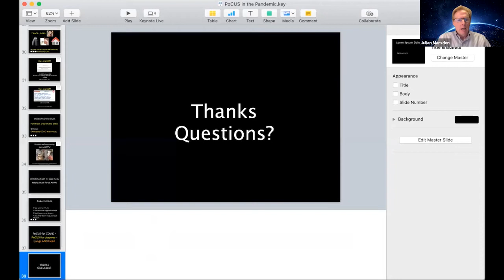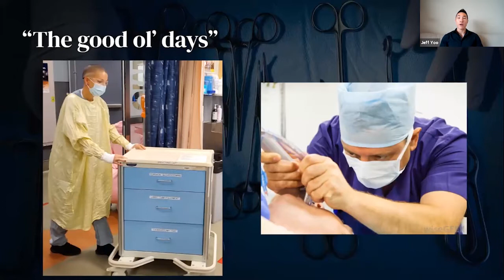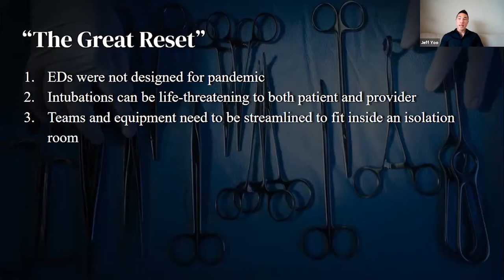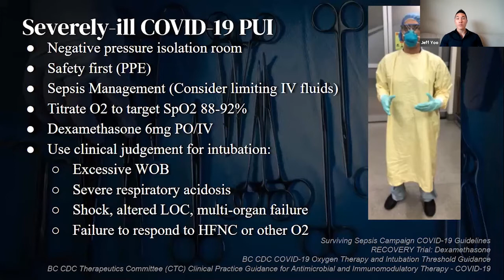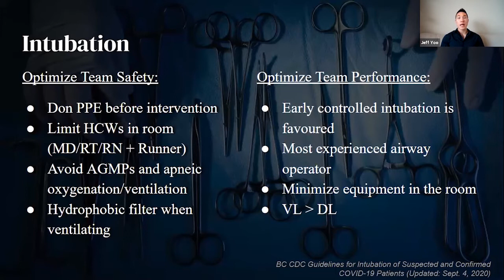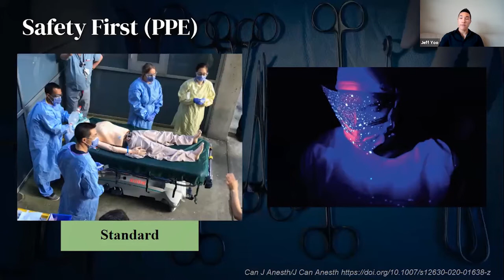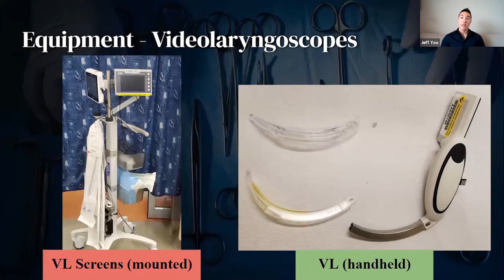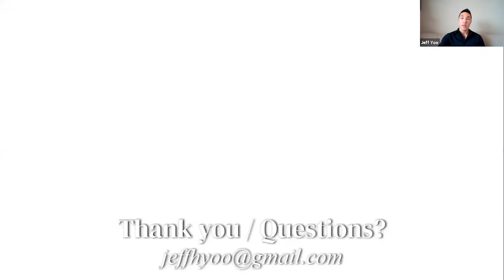Airway Management & Resuscitation During COVID-19 | SPH EM Update 2020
Presented at St. Paul's Emergency Medicine Update 2020

Presented by: Dr. Jeff Yoo, Emergency Physician, St. Paul's Hospital, BC

The St Paul’s Emergency Medicine Update Conference, in partnership with the BC Emergency Medicine Network, is pleased to provide a webinar series of selected talks from the 2020 St Paul’s Conference.